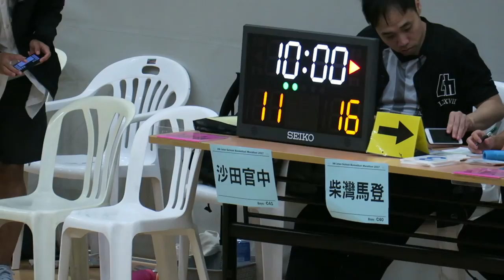沙田官中vs柴灣馬登(2017.7.5.學界籃球馬拉松男子分組賽)精華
2017.7.5.港灣道體育館 12:45 沙田官中(黑) 11 : 16 柴灣馬登(藍)